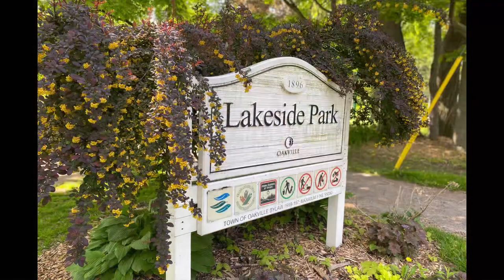Lakeside park OAKVILLE || Toronto Ontario || with friends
This is a great local park where u can spend a few hours enjoying the lake .gorgeous scenery ,lots of sail boat here and paddle boarders . Great park ,waterfront walkways ,docks and more